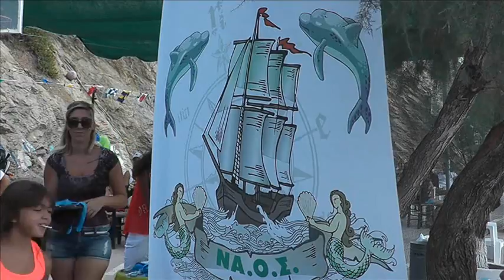3ος ΔΙΑΣΥΛΛΟΓΙΚΟΣ ΓΥΑΛΑΣ ΣΑΛΑΜΙΝΑΣ Κ1 200μ JUNIOR ΑΓΟΡΙΩΝ Σειρά 2η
3ος Διασυλλογικός αγώνας "Αιάντεια 2013" που πραγματοποιήθηκε την Κυριακή 8 Σεπτεμβρίου στη Σαλαμίνα υπό τη διοργάνωση του Ναυταθλητικού Ομίλου "Άγιος Νικόλαος" Ζαρλί-Γυάλας Σαλαμίνας.